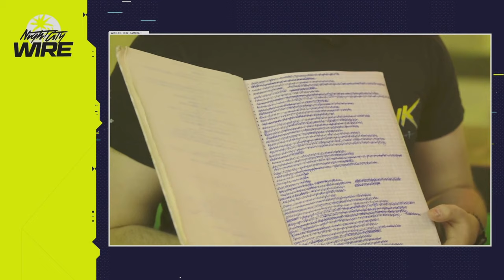FULL Cyberpunk 2077 Night City Wire Livestream (Episode 1)